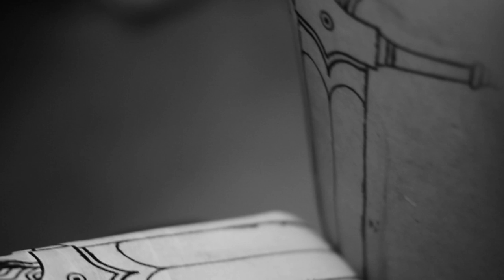Big Sword Tattoo /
Progress video of a big sword tattoo on the leg!
Music / "Doomriders - Come Alive"
Edit / Chris Brunner & Sarah Stachl